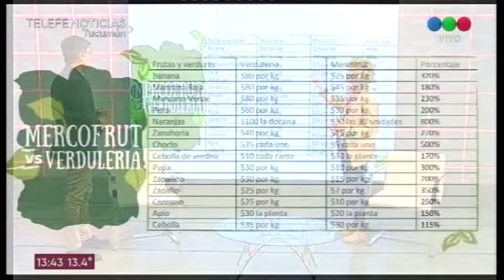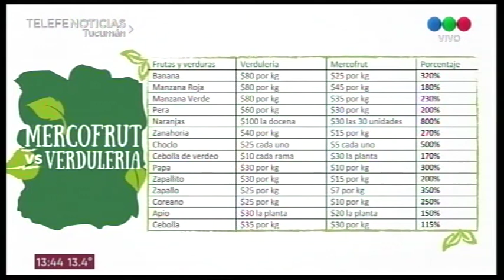Precios de frutas y verduras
En su micro, Laura Alonso desarrolló el tema de los precios de frutas y verduras.